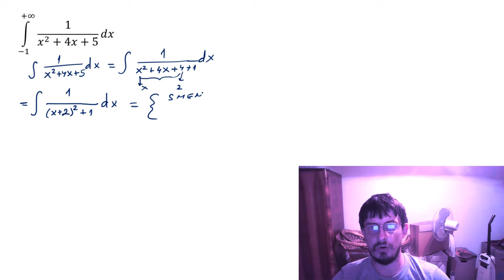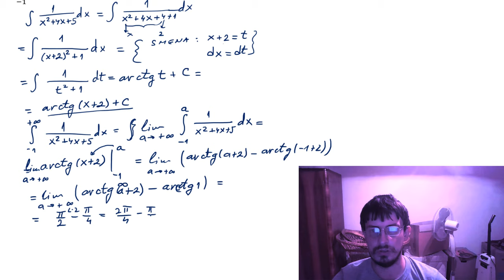Nesvojstveni integrali. Smena promenljive. Matematička analiza